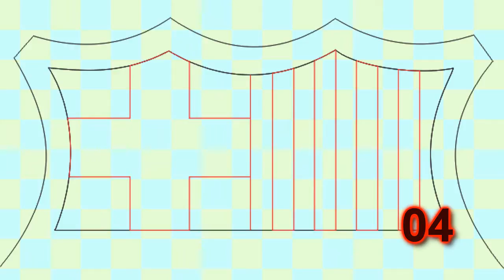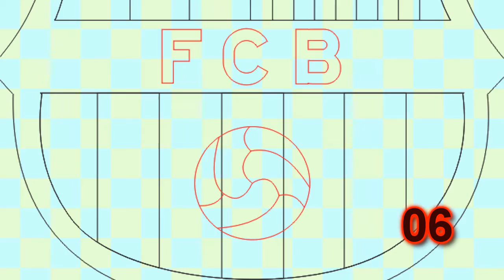Como desenhar o símbolo do Barcelona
Aprenda passo a passo como aprender á desenhar o símbolo e/ou escudo do Barcelona, pegue seu material de desenho e vamos começar...!